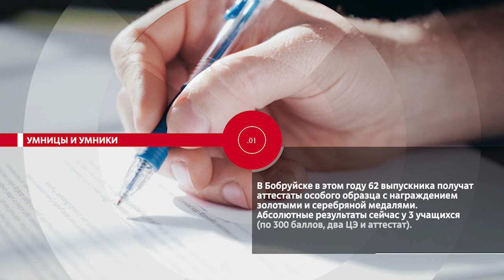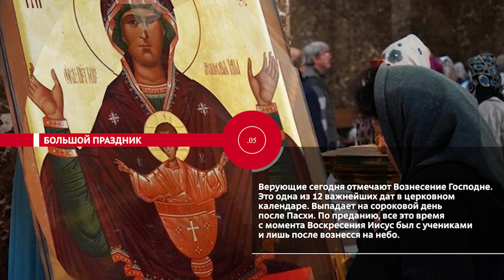НОВОСТИ.ЭПИЗОДЫ: Феерия знаний, помощь к школе, большой праздник